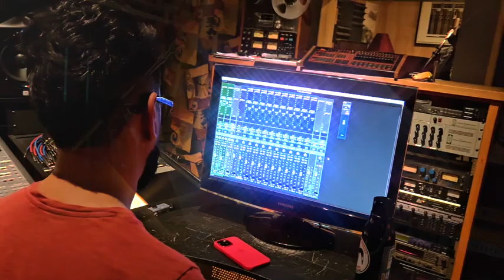In The Making S.T.U.D. The Stage Play Soundtrack 2023